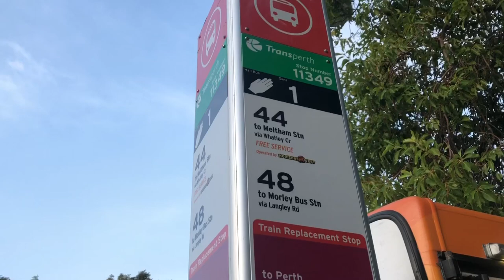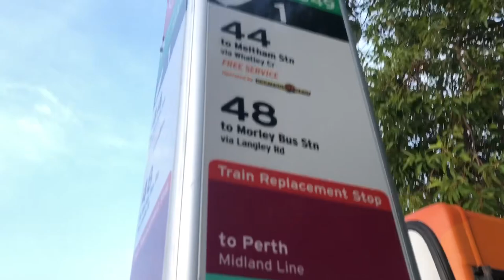[Non-TP?? Shuttle] Transperth (Horizons West) Bus Route No. 44 (1HKK382) Meltham Station ↺ Bayswater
Of course we need to do this special route as I don't even know whether I count this as a Transperth route or not...

Ironically, the 1st NH I filmed a journey on the channel is not a Transperth NH... (It should be an ex-Transperth vehicle, but it's not having a TP license plate and the green exterior, so I don't count it)

This route is not a circular, but due to it's a free shuttle, so I just boarded agian after getting off

Transperth (Horizons West) Bus Route No. 44 connected Meltham Station and Bayswater during times when new Bayswater Station i
Was still under construction. With Bayswater Station reopened on 8th October 2023, this route is withdrawn

Comments for this Route: Well, nothing much to comment as this is needed for Bayswater suburb when Bayswater Station is not available. Cool they use NHs and cool that Transperth collab-ed with Horizons West.